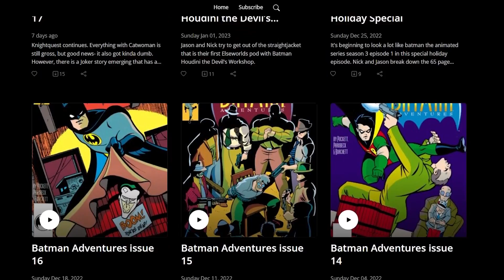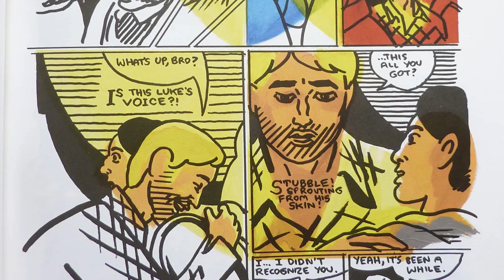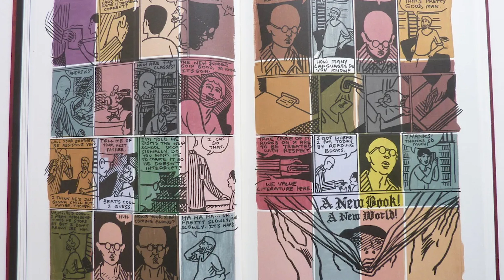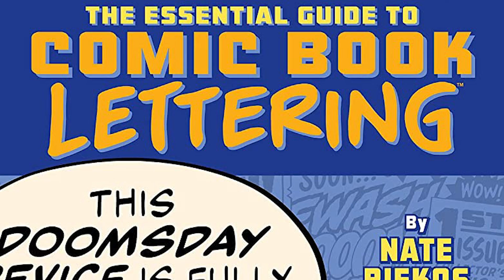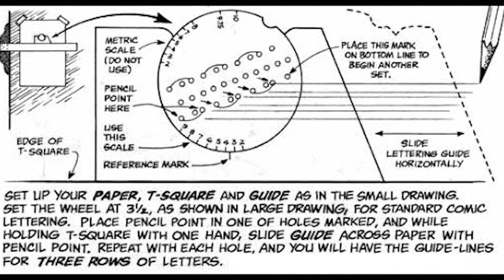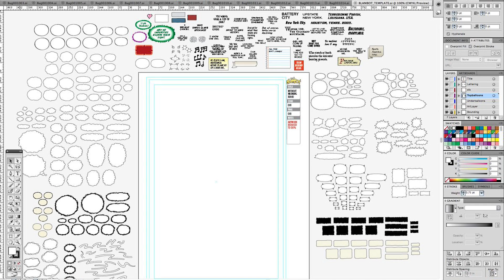To Read Pile: New School & Comic Book Lettering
0:00 intro
0:21 New School
7:35 The Essential Guide to Comic Book Lettering
22:00 Still enjoying Starman
25:18 Thanks for listening